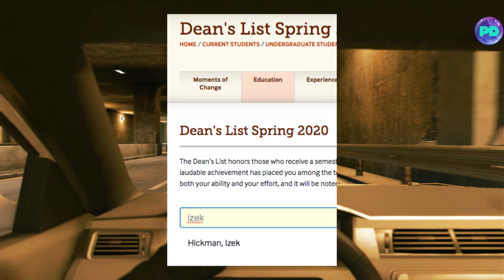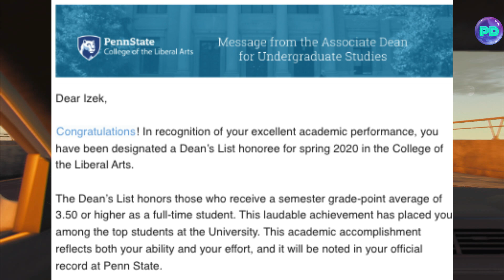THE LAW OF ATTRACTION | How I Manifested Perfect Grades at my Dream School!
This video is about the law of attraction and how I used it to manifest perfect grades at my dream school. Take a ride with me in the virtual world of Watch Dogs 2 as I tell an inspirational true story of mine. Relax and get comfortable as we drive along in the virtual matrix as I share with you a secret of how I willfully manifested perfect grades at my dream school. Just know that It is not mandatory to go to an institution of higher learning in order to be successful in life, but you can apply the information in this video to anything you are trying to manifest. The Law of Attraction is extremely powerful. Many individuals are also oblivious to the sheer power that the brain holds. This video will help motivate and inspire individuals to maintain a positive and unwavering mindset in regard to physical goals, fitness, health, or whatever it is they are trying to achieve.

If you would like to support this channel and my life-time vision of "healing humanity one video at a time", as well as helping me acquire better resources and recording equipment for the channel for improving the quality and effectiveness of my content, feel free to donate @

Every contribution is super humbling and greatly appreciated!

Thank you for being here, I hope you enjoy the video and always remember: Be your true authentic self!